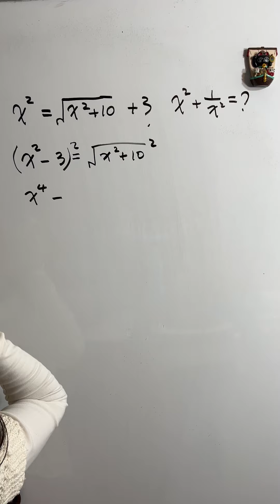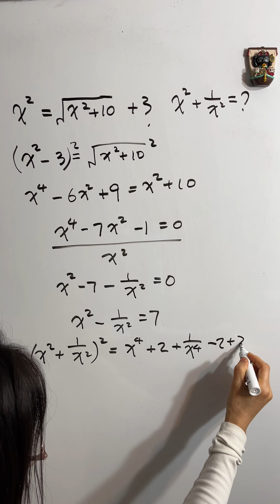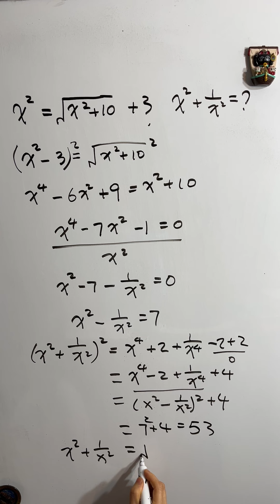China MS Math - hard problem